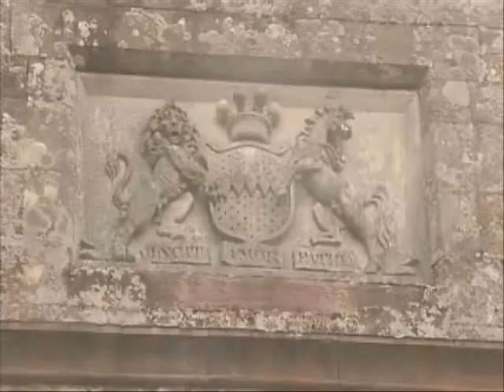Britain's Best Breaks: Lake District: Muncaster Experience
Cumbria, with its mountains, fells and lakes is simply one huge visitor attraction where nature provides as many thrills as you can handle. You can enjoy cruises on the lakes, especially Windermere, trace the fascinating history of the region in a variety of innovative museums and galleries. You'll find old railways offering a return to the graceful age of steam, and exciting towns like Kendal, Penrith and Keswick packed with exciting places to visit and things to do.